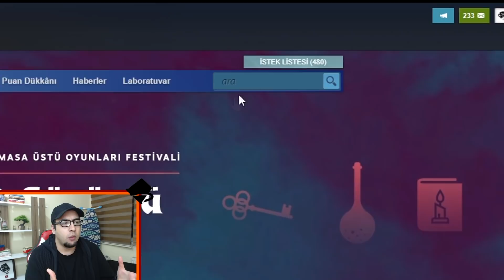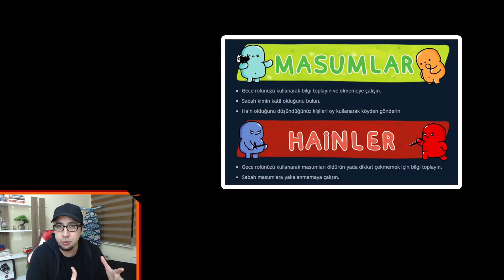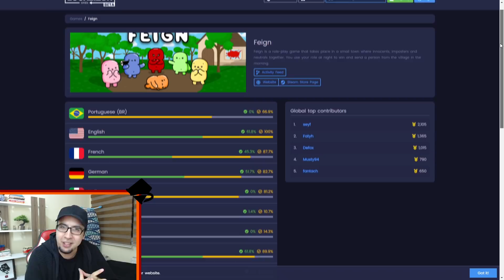Yeni Oyunumuz Feign Çıktı! │Studio'dan Haberler #52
Merhabalar arkadaşlar... Yeni oyunumuz Feign çıktı! :) Oyuna erişmek için Steam sayfasını ziyaret edebilirsiniz

Kişisel instagram hesaplarımız :
_oosee
yobenhilmi
zSuat_

Oyunlarımızın Son Halleri - Studio'dan Haberler
Yeni Oyunumuz Feign Çıktı!
Teneke Kafalar Oyun Yapımı